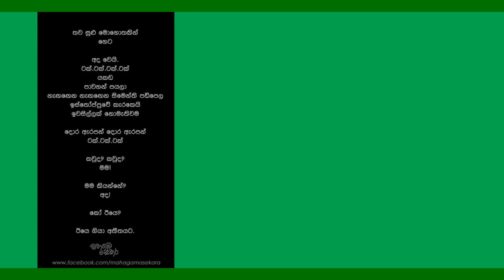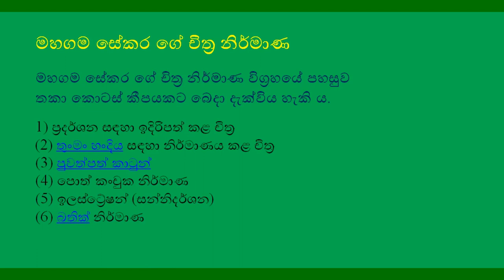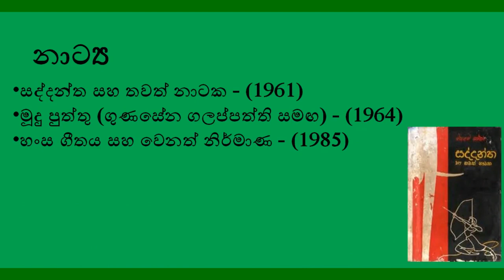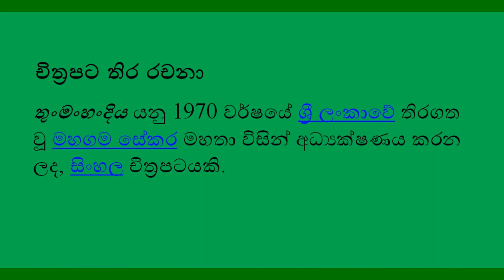mahagamasekara|මහගම සේකර පොත්|mahagamasekra books|මහගම සේකරයන්විසින්රචිත පොත්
සිප්දහර sipdahara මහගම සේකර පොත්#

මහගමගේ සමරසේකර - මහගම සේකර (1929 අප්‍රියෙල් මස 7 – 1976 ජනවාරි මස 14) ශ්‍රී ලංකාවෙන් බිහිවුණු අග්‍රගණ්‍ය කලාකරුවෙකු වශයෙන් සැලකේ. ඔහු කවියකු, ගීත රචකයකු, නවකතා කරුවකු, කෙටි කතා කරුවකු, නාට්‍ය රචකයකු සහ චිත‍්‍රපට අධ්‍යක්ෂකයෙකු වශයෙන් සුපතල විය. ඔහු වැඩි වශයෙන්ම ප්‍රසිද්ධ වූයේ සිංහල ගීත රචකයෙකු වශයෙනි. සිංහල නිසඳැස් පද්‍ය කලාවේ ඔහු සුවිශේෂී සලකුණක් තැබුවේය.

Music in this video
Song
Dreams
Artist
Lost Sky
AEI (on behalf of NCS); LatinAutorPerf, SOLAR Music Rights Management, Featherstone Music (publishing), and 6 Music Rights Societies